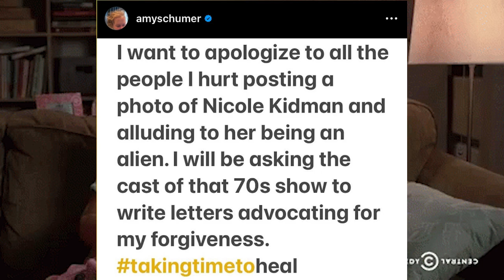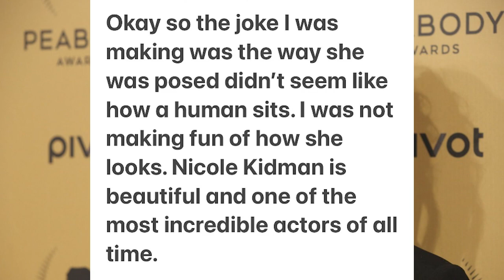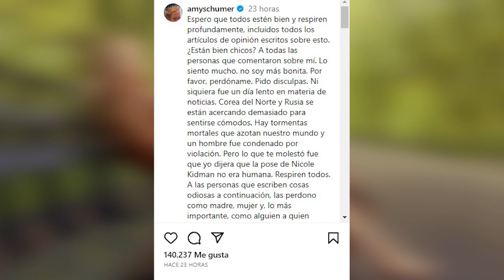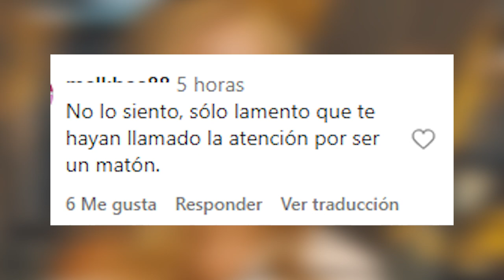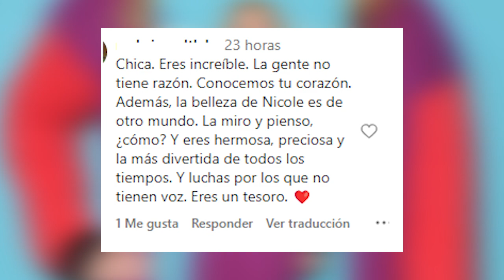AMY SCHUMER DESTRUIDA PIDE PERDÓN SE ARREPIENTE DE BURLARSE DE NICOLE KIDMAN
Amy Schumer tiene miedo de ser cancelada tras la broma que hizo sobre la manera en la que Nicole Kidman estaba sentada en el US Open, llamándola extraterrestre. La crítica negativa fue tanta que tuvo que salir a pedir disculpas nuevamente, pero esta vez lo hizo en serio. ¿Habrá aprendido algo?

Seguinos en Twitter (X): @DEREMATEXD